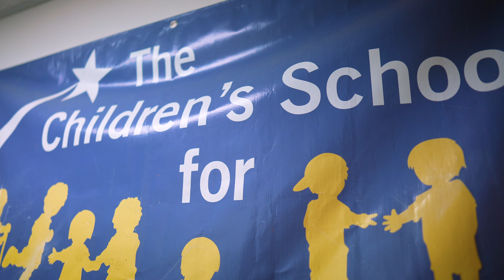Finding the Right Place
Meet Humphrey, and his mother Ana.  Humphrey is a student at The Arc Westchester Children's School for Early Development.  In this video, we see how they found the right place for Humphrey to thrive.